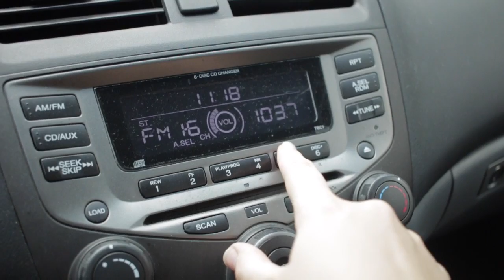How to Shoot Self Portraits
We appreciate your support! Today I went on a new adventure so I'd thought I'd share a day in the life of when I go have a photo shoot day. Typically I enjoy going by myself and shooting for 1-2 hours. Nothing makes me happier than spending this time working on my craft and snapping photos of such wonderful moments.

My Filming Equipment:

1. Camera
2. SD Card
3. Batteries
4. Mic
5. Tripod
6. Canon G7x ii
7. Vlog Tripod
8. Studio Lights

Hey hey! I'm Lauren Nicole, I really hope y'all liked today's video where I take you on a day in my life during a solo photo shoot. XOXO Lauren Nicole

My Favorite Self Help Books:

1. You Are a Badass
2. Girlboss
3. How to Win Friends & Influence People
4. 7 Habits of Highly Effective People

This video is not sponsored, all thoughts and advice are my own.